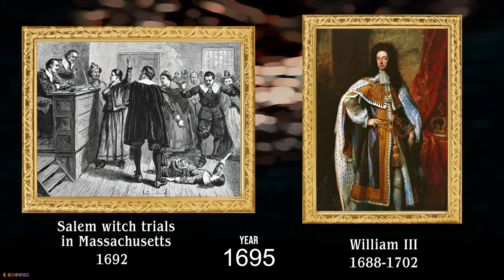History of British Monarchs and US Presidents (1066 - 2022)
Timeline of the first British Monarchs and US Presidents from 1066 to 2022

House of Normandy:
William I (the Conqueror) 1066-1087
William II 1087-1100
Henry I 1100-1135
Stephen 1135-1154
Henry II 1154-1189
Richard I (the Lionheart) 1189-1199
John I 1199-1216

House of Plantagenet:
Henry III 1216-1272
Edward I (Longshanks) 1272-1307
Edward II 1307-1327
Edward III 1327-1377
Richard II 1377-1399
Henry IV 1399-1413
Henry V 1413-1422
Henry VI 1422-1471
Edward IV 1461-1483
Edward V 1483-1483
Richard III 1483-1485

House of Tudor:
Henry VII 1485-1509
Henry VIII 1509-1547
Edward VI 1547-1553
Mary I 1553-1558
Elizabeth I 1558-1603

House of Stuart:
James I ( and VI) 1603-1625
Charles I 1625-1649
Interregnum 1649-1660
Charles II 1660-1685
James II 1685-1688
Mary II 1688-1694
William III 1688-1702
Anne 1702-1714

House of Hanover:
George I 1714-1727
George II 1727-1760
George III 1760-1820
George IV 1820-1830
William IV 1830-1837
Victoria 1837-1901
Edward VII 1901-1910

House of Windsor:
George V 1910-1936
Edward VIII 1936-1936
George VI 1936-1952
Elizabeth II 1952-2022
Charles III 2022 - ?

USA Presidents:
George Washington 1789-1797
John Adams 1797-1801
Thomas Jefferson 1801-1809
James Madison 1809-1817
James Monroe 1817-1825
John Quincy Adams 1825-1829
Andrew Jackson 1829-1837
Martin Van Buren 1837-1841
William H. Harrison 1841
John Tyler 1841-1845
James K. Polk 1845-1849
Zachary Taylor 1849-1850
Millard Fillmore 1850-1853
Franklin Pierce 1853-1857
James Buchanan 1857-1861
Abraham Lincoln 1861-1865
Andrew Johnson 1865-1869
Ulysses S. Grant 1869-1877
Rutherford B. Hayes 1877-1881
James A. Garfield 1881
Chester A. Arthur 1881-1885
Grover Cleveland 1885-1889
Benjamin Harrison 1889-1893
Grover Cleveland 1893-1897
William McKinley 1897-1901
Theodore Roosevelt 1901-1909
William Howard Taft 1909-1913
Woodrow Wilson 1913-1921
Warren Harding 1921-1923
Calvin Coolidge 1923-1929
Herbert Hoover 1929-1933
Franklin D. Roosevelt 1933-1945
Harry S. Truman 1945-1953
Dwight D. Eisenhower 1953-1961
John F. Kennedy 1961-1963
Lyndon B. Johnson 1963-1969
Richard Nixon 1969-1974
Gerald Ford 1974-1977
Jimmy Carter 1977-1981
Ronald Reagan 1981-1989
George H. W. Bush 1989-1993
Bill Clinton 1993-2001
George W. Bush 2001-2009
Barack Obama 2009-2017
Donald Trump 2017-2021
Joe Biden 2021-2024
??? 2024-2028